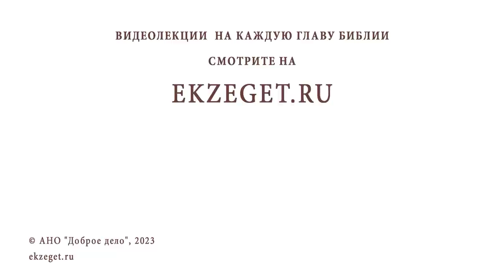КОНЕЦ СВЕТА БЛИЗОК? НАРАСТАЕТ ЛИ ЗЛО В МИРЕ ? Игумен Лука (Степанов)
Команда Экзегет.

В сегодняшнем видео на библейском портале Экзегет отвечаем с игуменом Лукой (Степановым) на вопрос: "Конец света близок? Нарастает ли зло в мире?"

🔸  Умножение беззаконий
🔸  Оскудение любви
🔸  Умаление веры
🔸  Постхристианские времена